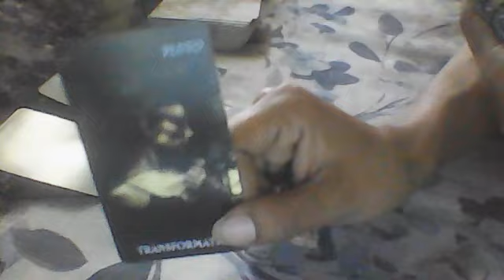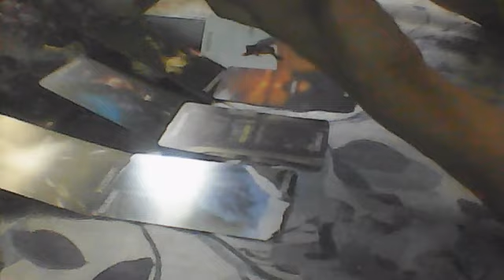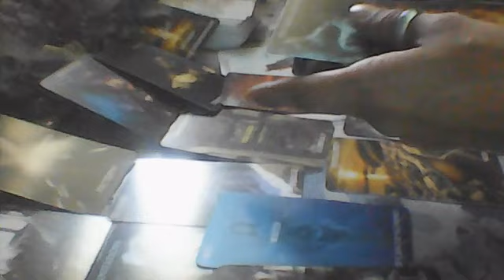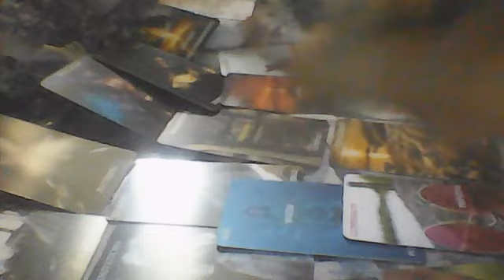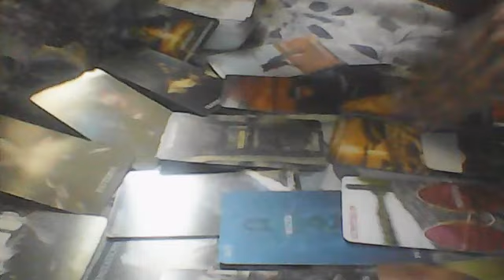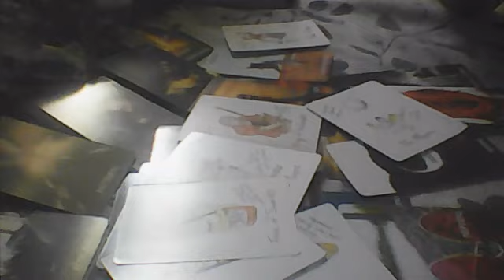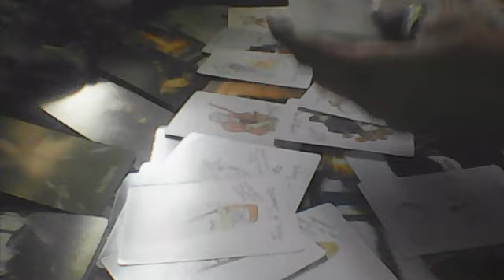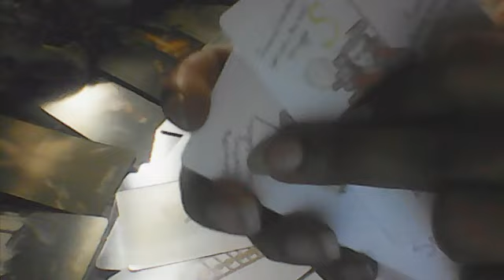Fire Sign Men -decisions decisions -what's it gonna be ? ok ! Hold on tight & don't let go !